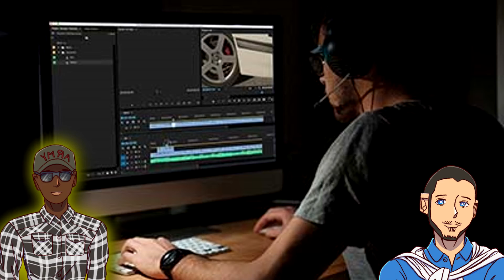Update Video! What Is Next!?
Wanted to give a brief explanation to you guys on what's been going on and what is going to happen moving forward. We apologize for not uploading as often as we promised. We (me and jake) have found a sort of flow. We will uphold the 1 video weekly upload. This was also a thank you to you guys, for being a great support for the channel! You guys are the best, look forward to the next video! me and the homies, we put our hearts into this one, you don't want to miss it! 😇